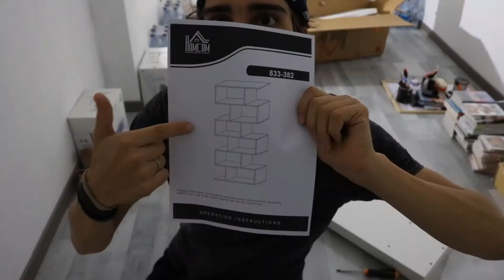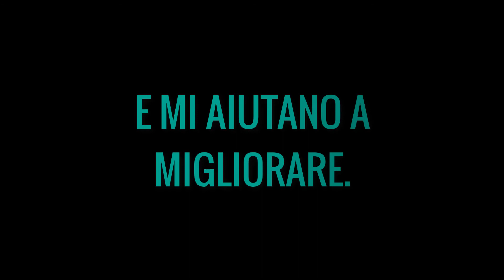LA MIA NUOVA POSTAZIONE FINALE | LEEZY ART #46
Ciao a tutti e benvenuti alla conclusione di questa mini serie. È stato un progetto molto grosso, ma alla fine sono veramente felice e soddisfatto del risultato. Qua e la sono state apportate ancora delle modifiche che vedremo in live, ma tutto sommato la postazione è questa. Non mi sono dileguato in lunghe spiegazioni perché avremo la live per approfondire le scelte e le modifiche effettuate. Spero che questa serie della postazione vi sia piaciuta, io vi ringrazio per la visione e vi aspetto alla live di 12 ore di giovedì 30 settembre e con i nuovi video sul canale, ciao belli.🍀
Ricordo:
- Se vi è piaciuto il video di lasciare un bel like per supportarmi;
Io vi aspetto come sempre il prossimo mercoledì con un nuovo video, ciao.

Cosa utilizzo per disegnare:
Sketch book Classico
Uniposca Set
Ohuhu Markers set pelle
Sakura pen
Gomma di precisione Mono
Portamine STAEDTLER
Portamine PENTEL
Brisol Strathmore Paper
Trattopen che utilizzo
Strathmore, 400 series, blocco per schizzi in carta marroncina
Promarker set student
Promarker scala grigi
Prismacolor set 48
Prismacolor set pelle 24

Disegno Digitale:

Tavoletta grafica che utilizzo
Tavoletta grafica per iniziare

Libri che utilizzo per imparare le basi:
Libro 1) Struttura uomo in movimento
Libro 2) Struttura uomo. Manuale di anatomia artistica
Libro 3) Disegnare in prospettiva

Attrezzatura:
Macchina fotografica che utilizzo
Microfono Rode
Batteria per Canon 750d
Obiettivo canon
Scheda di memoria
Lampada per scrivania
Piastra a sgancio